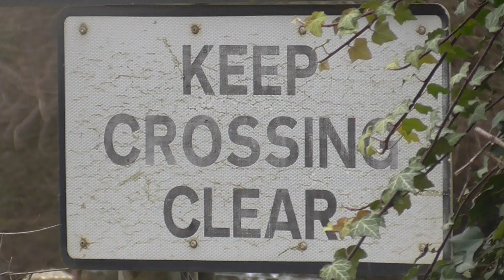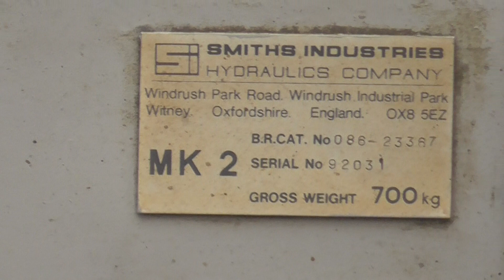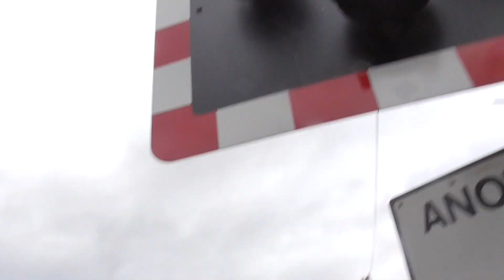Blackboy Line Level Crossing at Fishbourne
I went to Blackboy Line Level Crossing at Fishbourne on Thursday 2nd February 2023. To see some train speeding ahead. As this one was Southern Class 377 was heading for Brighton. As this train was from Portsmouth Harbour to Brighton. Also as that train was heading for Brighton. You can see  Fishbourne station.